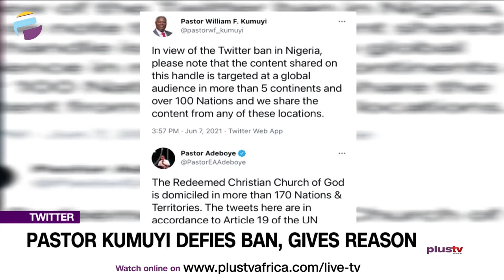Pastor Kumuyi Defiles Ban, Gives Reason | NEWS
The general overseer of Deeper Life Bible Church, Pastor William Folorunso Kumuyi, has disobeyed President Muhammadu Buhari’s ban on the microblogging platform, Twitter.